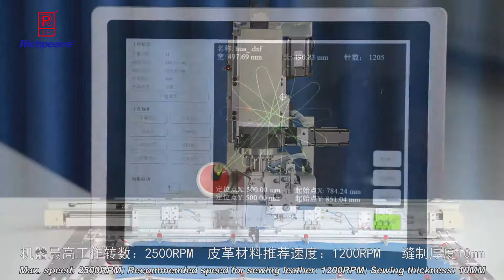Richpeace Automatic Single Needle Universal Rotating Sewing Machine — Special For Leather